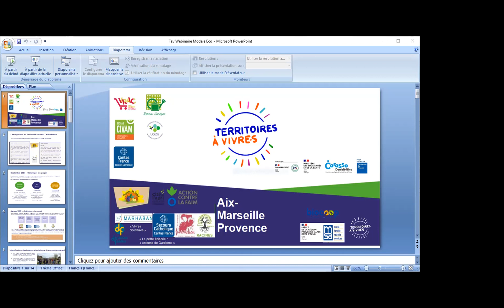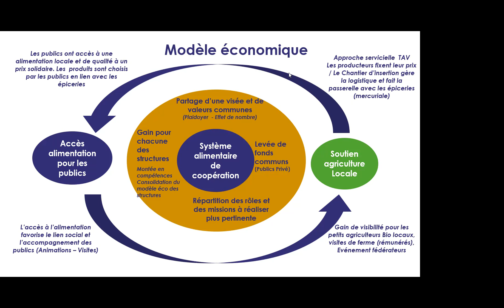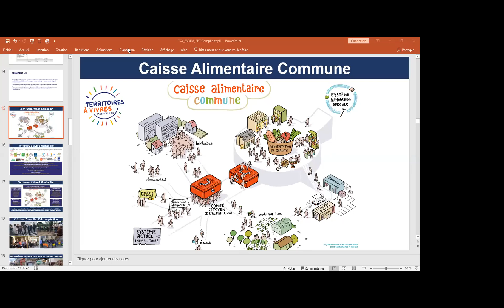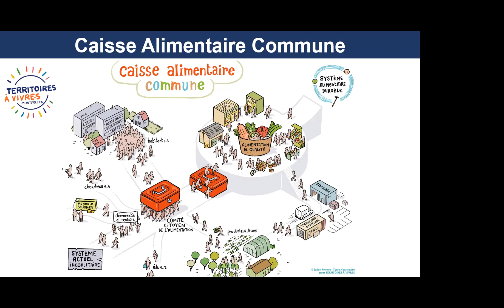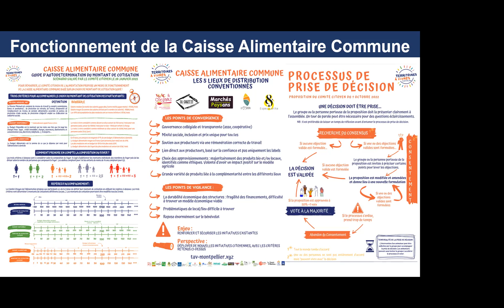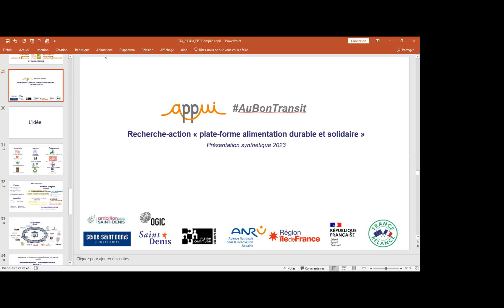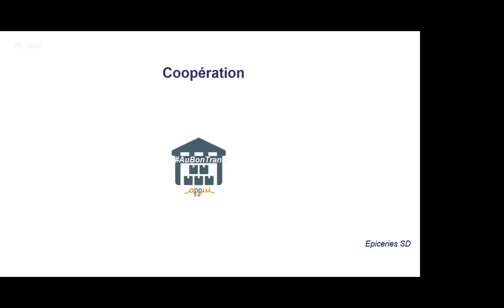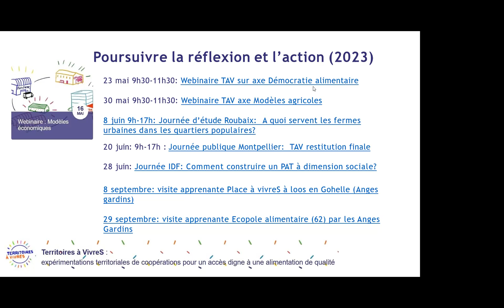Webinaire TAV : Modèles économiques